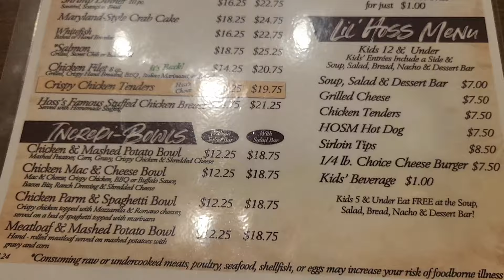Pennsylvania Food | Hoss's Steak & Sea House Review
🌟 Welcome to Trish’s Travels, Treats, and Treasures🌟

My name is Trish, and I'm an ambulatory wheelchair and mobility aid user. I use this channel to share what my day-to-day life is like.

In this video, I visit Hoss’s Steak & Sea House.

So, grab a seat at the table and join me for this quick look at what Hoss’s Steak & Sea House has to offer!

© Trish’s Travels, Treats, and Treasures. No part of this video can be reproduced or redistributed.